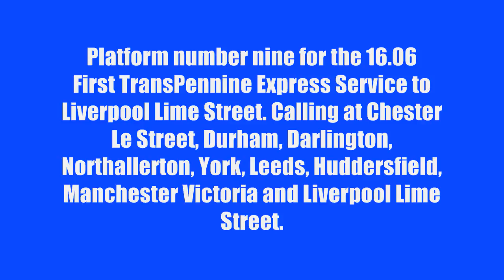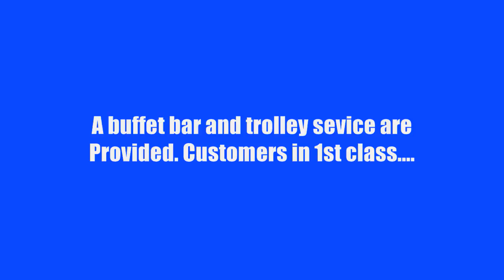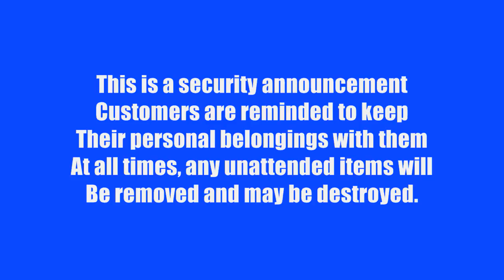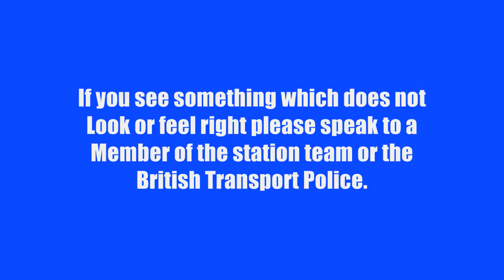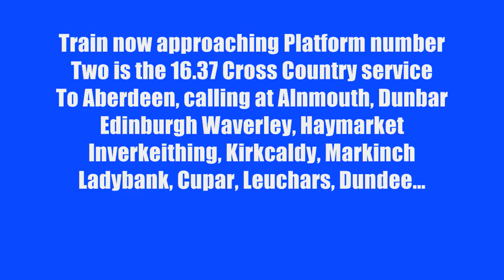British Railway Station Train Announcements 2017 Number 3 Newcastle Central 13th January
16.00 to 16.40 Live Male announcer

16.06 TPE to Liverpool
16.25 VT to Kings X (ready for boarding)
            Security announcement
16.15 NR to Morpeth
16.25 VT to Kings X (catering announcement)